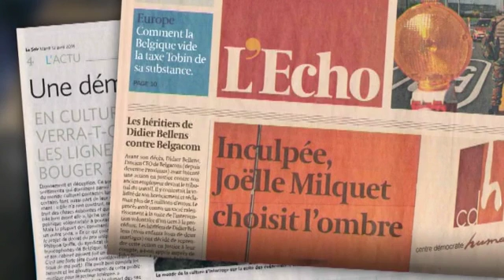Les temps sont durs pour le cdH bruxellois après la démission de Milquet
La démission de Joëlle Milquet a attristé les élus cdH bruxellois qui attendent la nomination d'un ou d'une nouvelle ministre.